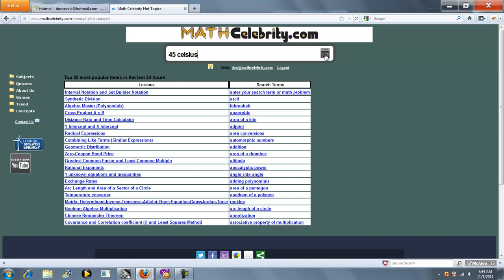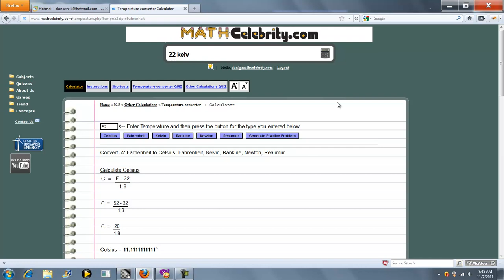Temperature Converter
Converts between Celsius, Fahrenheit, Kelvin, Rankine, Newton, Reaumur Get the tablet and products I use for math here: